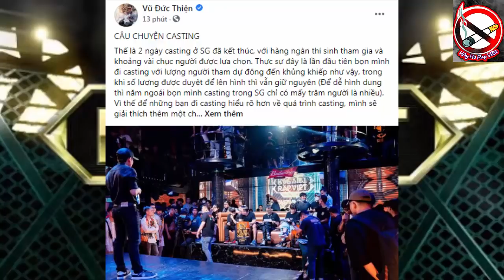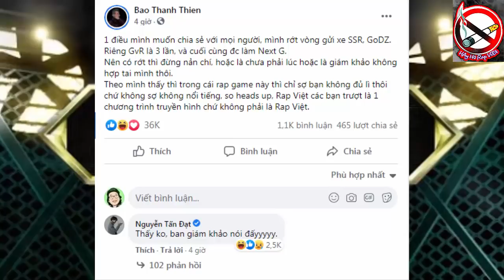🔥 Rap NewS : Rhymastic và ACY 2021 | Bray từng Rớt casting Rap ( Hay Ho Rap Viet )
Casting Rap Viể mùa 2
Rhymastic đầy duyên nợ với Acy
Hay Ho Rap Việt | RapNewS
➤ Theo dõi trên :
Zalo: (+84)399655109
➤ dịch vụ HAY HO RAP VIỆT :